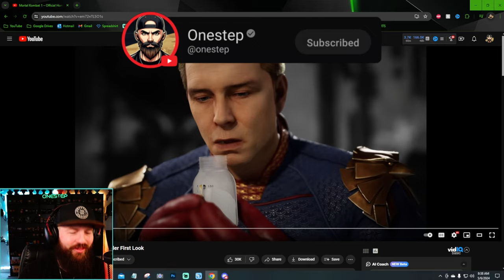HOMELANDER IN-GAME FIRST LOOK! [Reaction & Breakdown] | Mortal Kombat 1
HOMELANDER IN-GAME FIRST LOOK! [Reaction & Breakdown] | Mortal Kombat 1 - Homelander is landing in Mortal Kombat 1 sooner than we thought and we got our first in game look reveal of him! We see his intro, hear his voice, and catch a glimpse at his fatalities in game! What do we think so far? lets breakdown and discuss this first in game look.